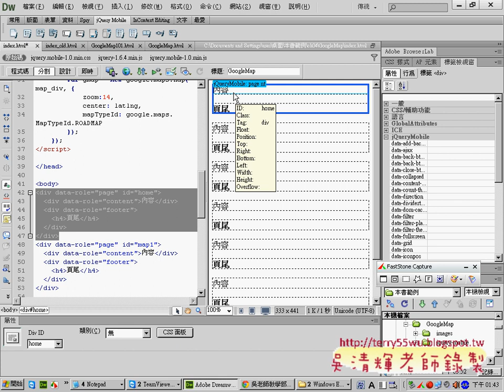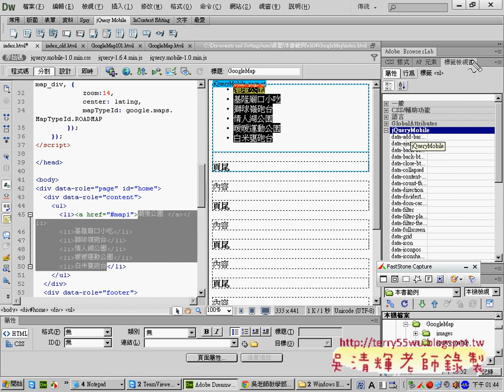03 增加ListView清單APP開發教學 吳老師1